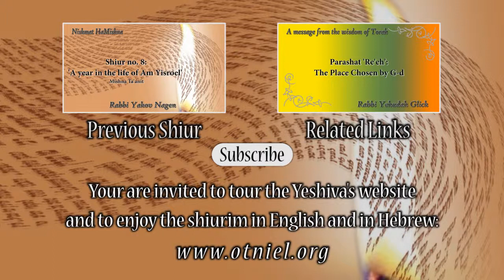Nishmat HaMishna - shiur no. 9: ´Eliyahu HaNavi revealed in the Mishna´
Mishna Kidushin

To download the mp3 file click here with right mouse button

Your are invited to tour the Yeshiva's website and to enjoy the shuirim in English and Hebrew You will find shiurim in Halacha, Parshat Hashavuah, Hassidism and a wide range of other topics. We view our website as an important tool in spreading the word of Torah and we have invested considerable efforts and funds to develop it.

For further information on this project or If you would like to dedicate a shiur in someone's name for a speedy recovery or success please contact Mickey Flaumenhaft at call or E-mail .